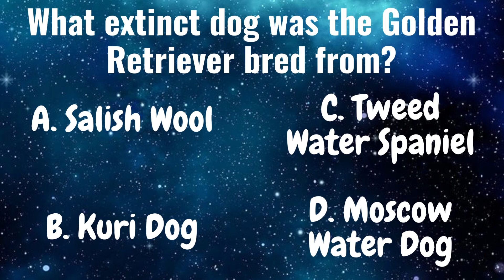Top 10 Golden Retriever Dog Names of 2022: The Cutest Names Yet!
Best Golden Retriever Names!